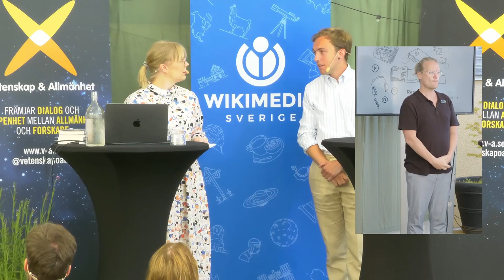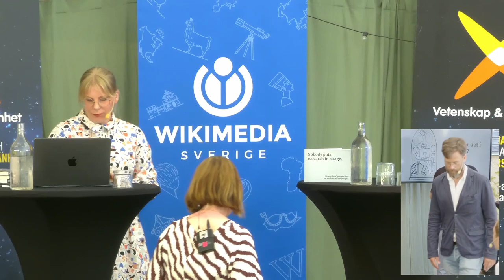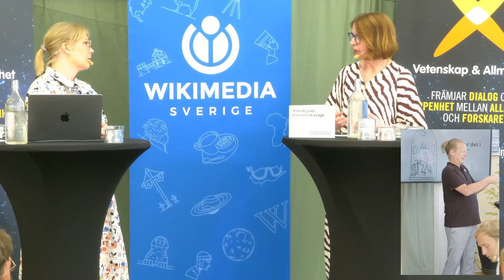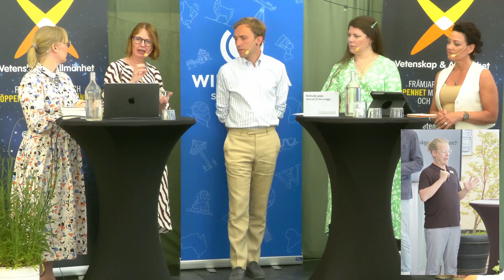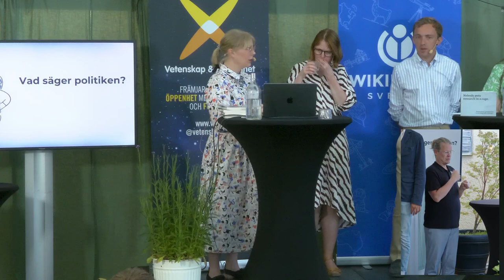Arena för Forskning och Demokrati 2023 | Wikimedia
Forskarna frustar men ingen hör – upphovsrättsdirektivets förlorade möjligheter

Artificiell intelligens, text-as-data, text- och data mining. Digitala tekniker håller – ivrigt påhejade av politiken – på att revolutionera humanioran. Samtidigt står lagen ständigt i vägen, och hoppet man satte till upphovsrättsdirektivet infriades inte. Finns det någon väg framåt?